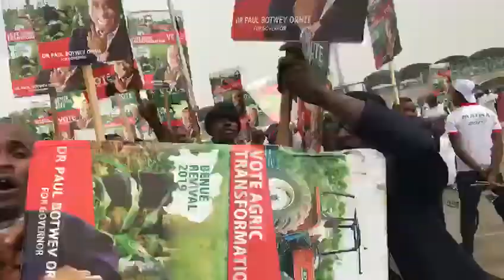PDP National Convention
Alex Addingi in Abuja: Nigeria's Former Ruling Party, the People's Democratic Party Holds It's Convention in Abuja